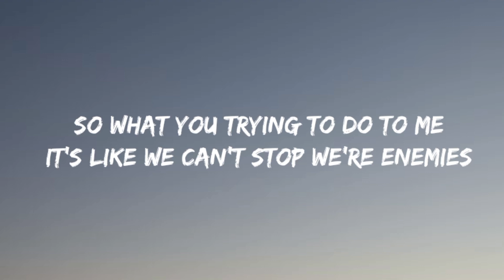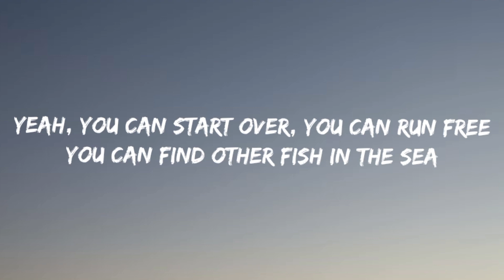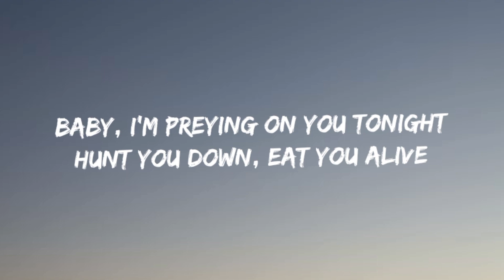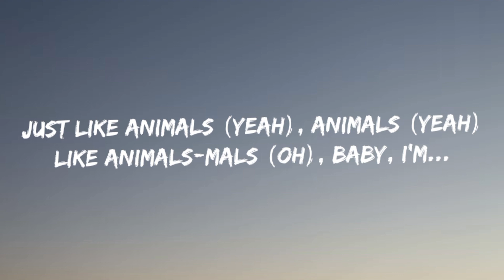Animals- Maroon5 ( lyrics)